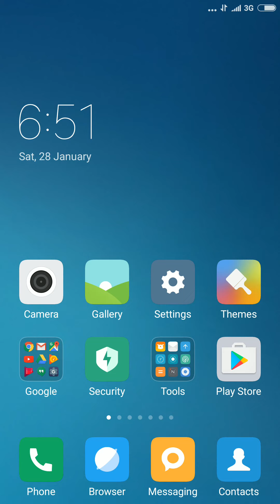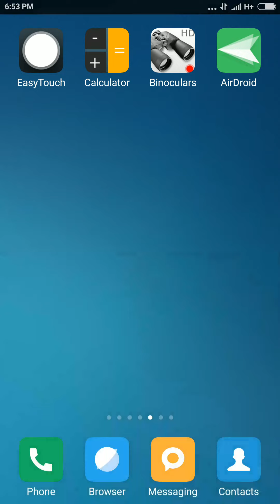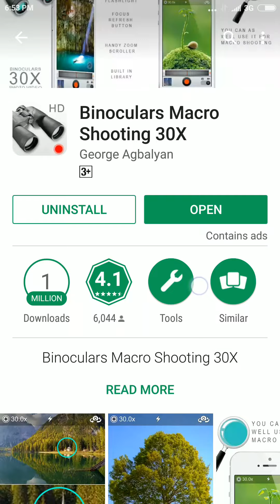How to Over Zoom Android Phone camera - 30x Extra Zoom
Zoom Android Phone camera 30x Extra - Hindi